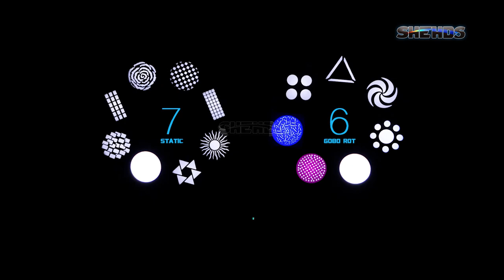(6-Prism) New arrival LED Spot 100W With ApertureWith LCD DisplayWith 6 Face Prism